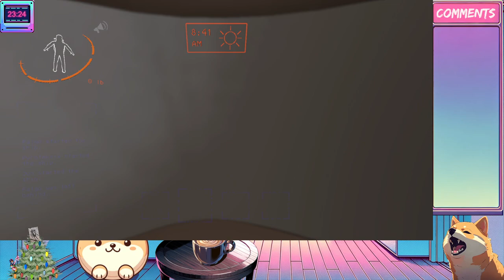Lethal Company: I'm Sorry Did You Say BEES?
Twitch VOD